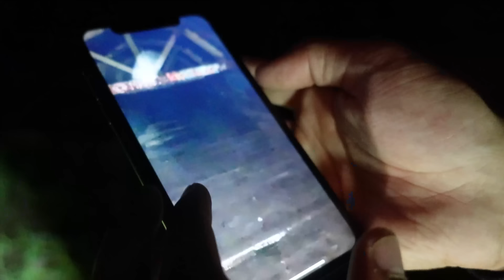JAMISON FAMILY MYSTERY, DRAKE ALBUM THEORY, & REAL PORTAL CAUGHT ON CAMERA - JUMPERS JUMP EP.84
Jump in with Carlos Juico and Gavin Ruta on episode 84 of Jumpers Jump. This episode we discuss: Drake's new album, the Jamison family mystery, Castle Huska story, real portal caught on camera, creature found running behind a google car, the "Headless Valley", Johnny Kim story, comparing yourself to others, and much more!